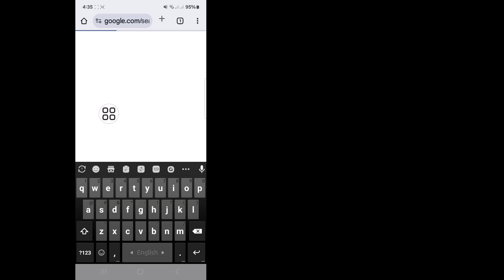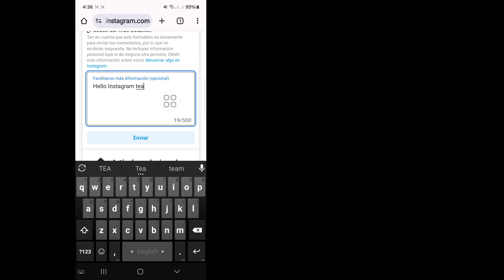Suspendimos tu cuenta de Instagram 180 días Problema resuelto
Aquí en este video te mostraré cómo suspendimos tu cuenta de Instagram 180 días Problema resuelto. Así que mira este video con atención y no te lo saltes. Si te saltas este video, no lo entenderás muy bien. Si tienes algún problema, puedes preguntarme y comentar a continuación. Intentaré resolver tu problema. Gracias.

Suspendimos tu cuenta de Instagram 180 días Problema resuelto reddit,
Quedan 180 días para apelar o deshabilitaremos permanentemente tu cuenta,
Instagram suspendió mi cuenta 180 días cómo recuperarla,
Cuenta de Instagram suspendida por 180 días reddit,
Suspendimos tu cuenta facebook 180 días,
Cómo recuperar una cuenta de Instagram suspendida,
Quedan 180 días para apelar,
Deshabilitaremos permanentemente tu cuenta,
cuenta de instagram,
suspendida por 180 días reddit,
suspendimos tu cuenta de instagram 180 días 2024,
suspendimos tu cuenta de instagram 180  días,
suspendimos tu cuenta de Instagram 180 días problema de apelación,